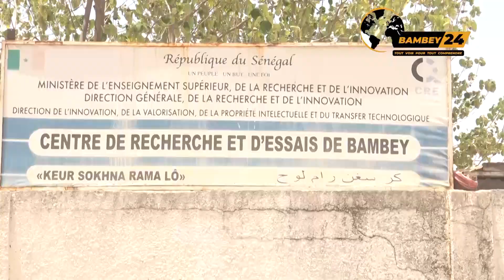Bambey: les enseignantes ne veulent plus être des analphabètes